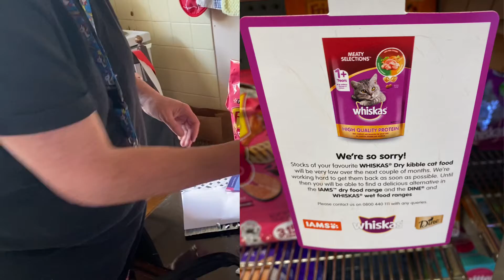lizinlockdown - Day 42 - SELF CARE SESSION | Life with Miss Liz